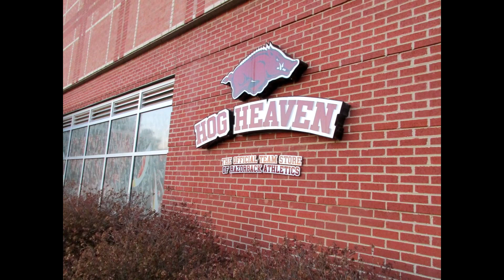University of Arkansas: Campus Tour & Razorback Stadium & Bud Walton Arena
A tour through the campus of the University of Arkansas and a short tour outside Bud Walton Arena and Donald W. Reynolds Razorback Stadium. All of this is part of my Stadium Series Tour.